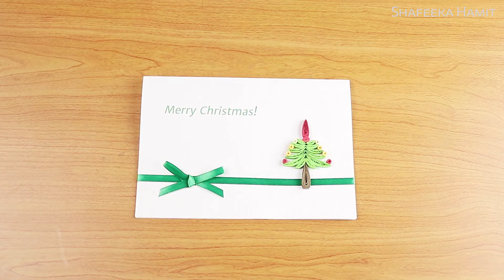DIY HOLIDAY CARDS FOR YOUR LOVED ONES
👉How to make:Paper Quilling Christmas Card - DIY

1. Camara Canon 80D
2. Softbox
3. Tripods